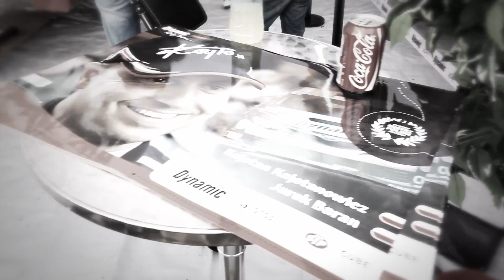69 Rajd Polski 2012 - The Best Of by OesRecords